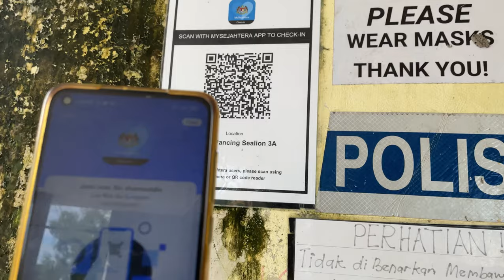LUBUK / SPOT2 / PASU / KOLONG TERBARU D’PUAKA ( SEA LION 3A ) 🏆 PEMBUKAAN PADA 11-9-2021 GASAK 😂